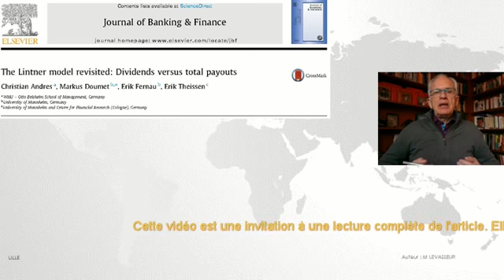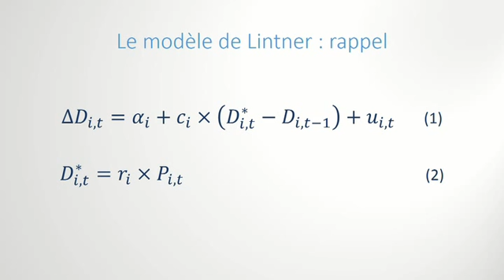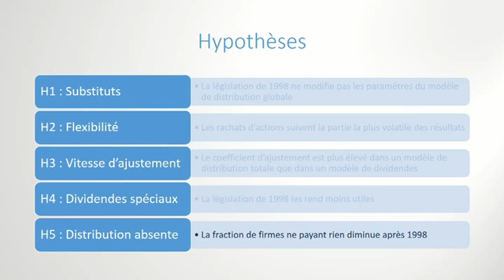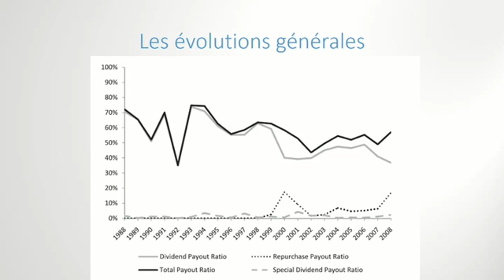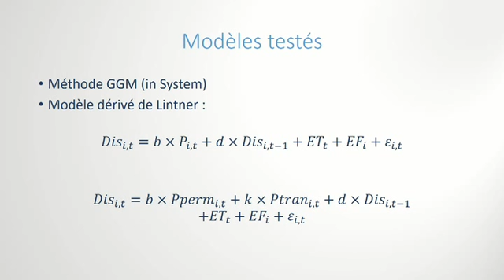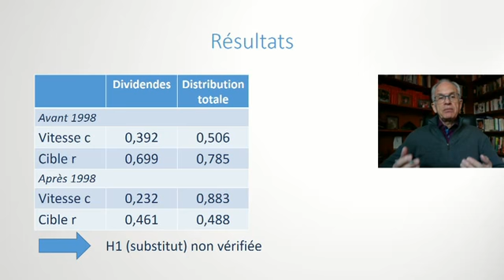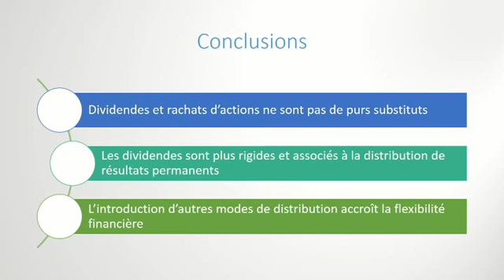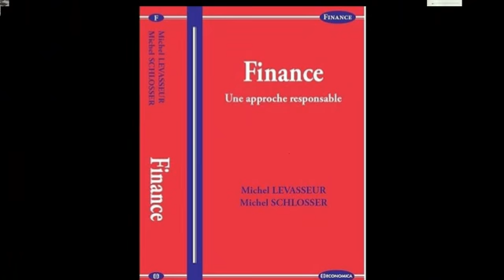le modèle de Lintner révisité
Impressions autour d’un  article scientifique publié récemment – Professeur Michel Levasseur. Le modèle de John Lintner a été développé à son origine en 1956 pour expliquer la politique de dividende des entreprises cotées américaines. Depuis, les politiques de distribution ont fortement évolué aussi bien aux USA qu’en Europe. Les rachats d’actions sont devenus très abondants et constituent un moyen très efficace de rendre du cash aux actionnaires. Sont-ils un pur substitut aux dividendes par ailleurs moins coûteux fiscalement ou sont-ils un moyen complémentaire de distribution ? Cette question est reprise par Andres, Doumet, Fernau et Theissen dans une étude publiée dans le JBF. Ils exploitent le cas de l’Allemagne qui a interdit jusqu’en 1998 les rachats d’actions. Il est donc possible en comparant les comportements des entreprises allemandes de voir si les politiques en matière de distribution ont fortement évolué avant et après le changement de législation. C’est un cadre expérimental unique pour obtenir une réponse à ces interrogations. Une production de vulgarisation scientifique par ECCCS – Université de Lille - SKEMA.